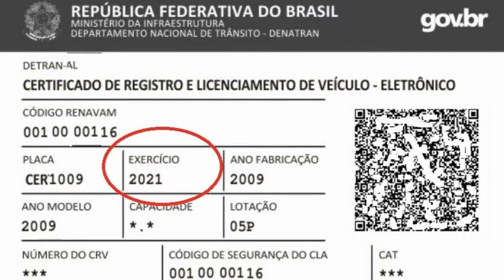MINAS GERAIS VOLTOU A EXIGIR O CERTIFICADO DE REGISTRO DE LICENCIAMENTO VEICULAR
MINAS GERAIS VOLTOU A EXIGIR O CERTIFICADO DE REGISTRO DE LICENCIAMENTO VEICULAR, O CRLV, COM ISSO, O DETRAN EXPLICA COMO OS PROPRIETÁRIOS DE VEÍCULOS PODEM PORTAR O DOCUMENTO DE 2021.